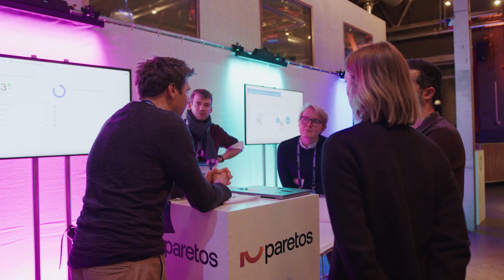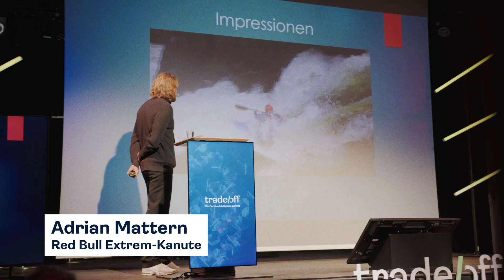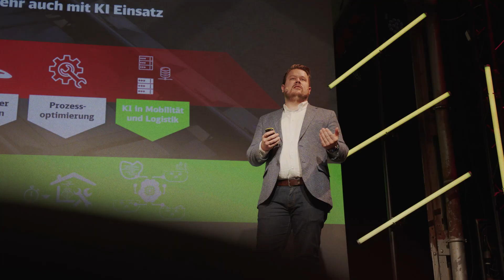trade/off – The Decision Intelligence Summit 2022 Aftermovie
Der trade/off Summit ist Deutschlands erste Konferenz für Business-Innovation an der Schnittstelle von Decision Intelligence, KI und Zukunftsforschung. Der Summit richtet sich an C-Level, Entscheider:innen, Führungskräfte und digitale Vordenker, die sich auf immer komplexere Geschäftsanforderungen in einer hypervernetzten Welt vorbereiten wollen, und bietet ein innovationsgetriebenes Forum für Austausch und Lernen.